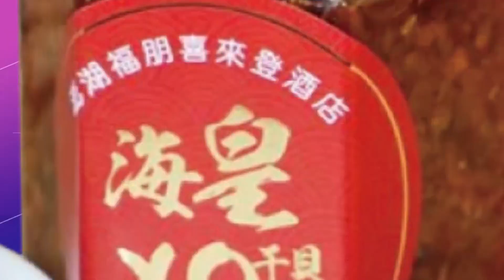【全球現場日報】俄烏戰局翻轉 普丁盼與習近平會晤｜冒牌軍遭捕竟是"大咖" 二戰以來俄最高階戰俘 20220913@全球大視野Global_Vision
00:00 冒牌軍遭捕竟是"大咖" 二戰以來俄最高階戰俘
00:25 烏克蘭反攻 普丁盟友車臣領導人不滿俄軍表現
01:40 俄烏戰局翻轉 普丁盼與習近平會晤
02:00 俄烏戰僵持200天 郭正亮:看不到俄設結束點